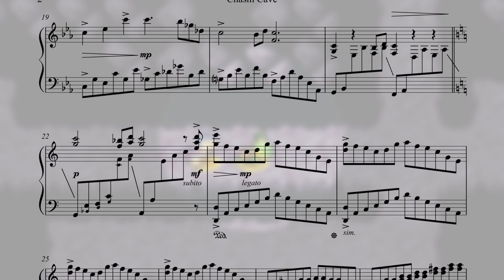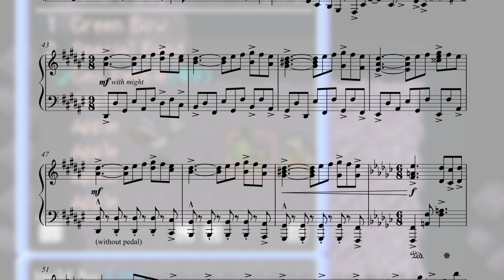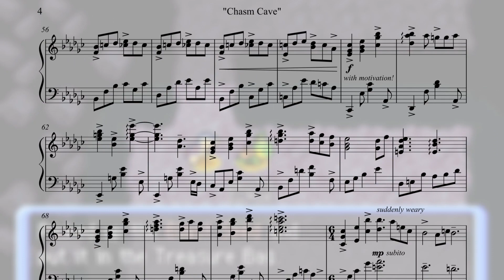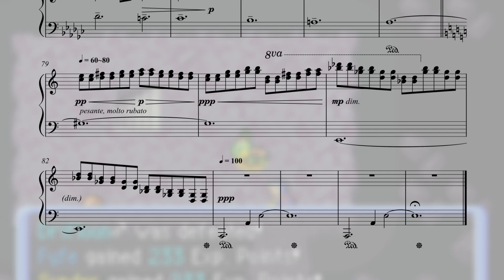{048} PMD: EoT/D/S - "Chasm Cave" (Piano Sheet Music)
- !Spoiler Warning! -
{Track numbers with curly brackets mean spoiler territory!}

A solo piano arrangement of the music that plays while exploring the 18th dungeon, Chasm Cave, in the video games Pokémon Mystery Dungeon: Explorers of Time, Darkness and Sky. It is again used in the post-game dungeon Spacial Rift, but I haven't got to that yet so uh don't spoil that ya

This piece conveys a very desperate feeling; you're trying to escape the Sableye's pursuit while at the same time being thrown into a completely foreign environment where the world around you's literally falling apart. The overwhelming anxiety in the piece can be shown through the rhythm section playing repeated downbeats in the original, pushing the music along and keeping this consistent momentum. The piece uses a lot of repeated phrases, which I interpret as being wholly lost - going in circles until eventually finding a new path, before getting lost again. The general framework of the music also is a little confusing, sometimes taking unexpected turns and cutting short phrases (like in m15). For me, they supplement the music's aim to disorient and somewhat startle the player.

As for my arrangement of this piece I went for a more pianistic approach - though as most of you guys know that won't mean it's any more playable :p
I reduced a lot of the parts that involved the repetitive quaver ostinato and made them slightly more interesting. Additionally, I varied the dynamics a lot more and changed the general timbre of the music to fit the piano's abilities.
For the variation bit, I had a little directive - in the beginning, the music starts a little softer, as if Synder and Fyfe are reducing their pace a 'lil for a break. Yet, the urgency of the situation forces them to move faster and faster (the length of the bars begin to shorten), and before long, the two are urging each other on to clear the dungeon. Nonetheless, in the end, it seems fruitless, and the music's intensity drops dramatically. The duo, tired and exhausted, continue with what little hope they have to complete the rest of the dungeon.

This is part of my Pokémon Mystery Dungeon: Explorers - Re-scored project, otherwise known as PMD: ExR. It's where I attempt to re-arrange all of the music in the Explorers games (and a few extra) in mostly chronological order! I'm playing EoS through an emulator blind, so no spoils please!

This piece was originally composed by Arata Iiyoshi, Hideki Sakamoto, Keisuke Ito, Ken-ichi Saito and Ryoma Nakamura, and is the 48th track on the Sky Jukebox.